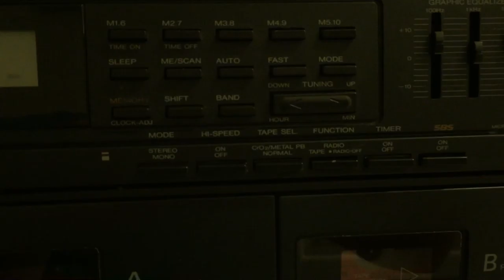Early 90's Samsung boombox - Model PDH-780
Testing the Samsung PDH-780, that I got in the early 90's.